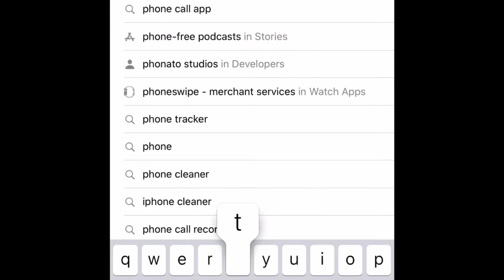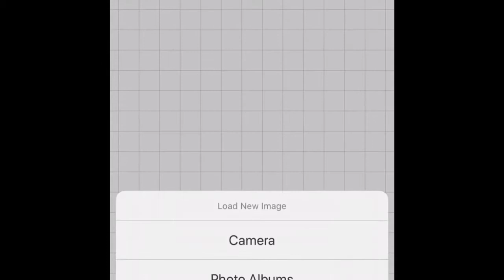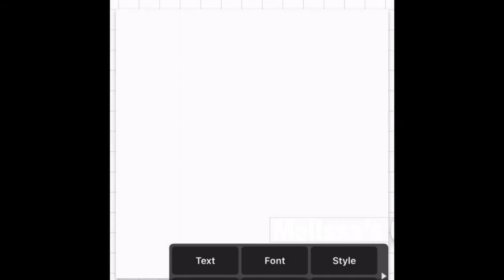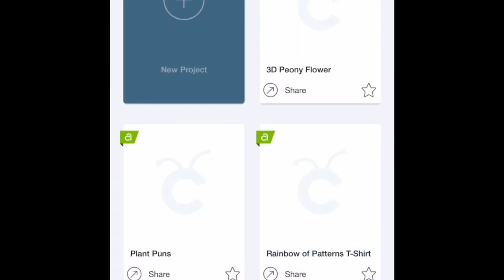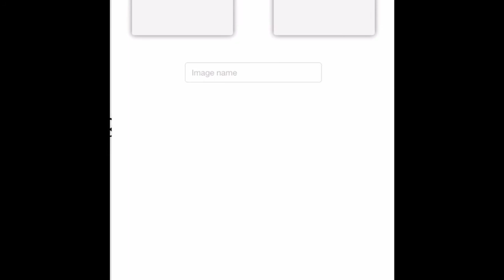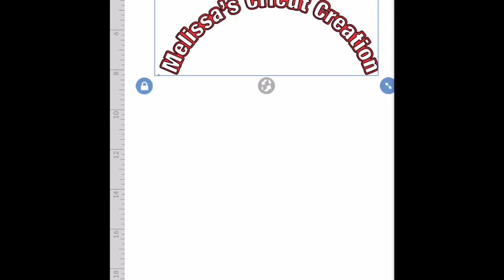HOW TO CURVED TEXT IN DESIGN SPACE WITH YOUR PHONE OR TABLE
In this video , you will learn how to curve letters in design space from your phone or table. Using the design space app with an iPhone many people think they are limited but they can work around most issues by using other apps to compliment the design space app.